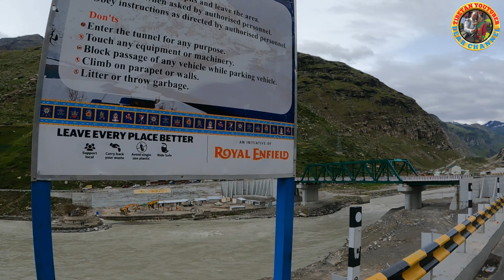Our LOVE Is Like a Tunnel | We Got Vegetable In a Cheap Rate